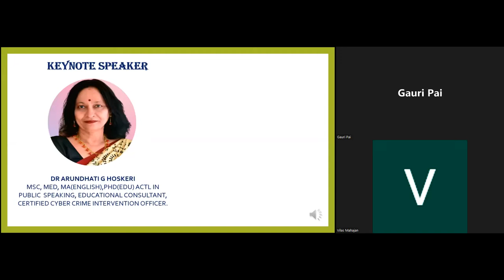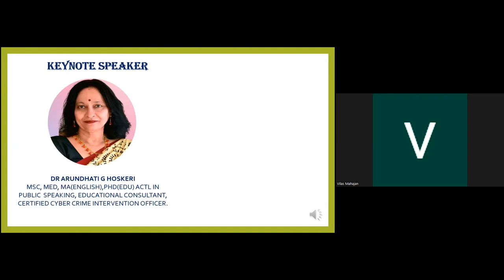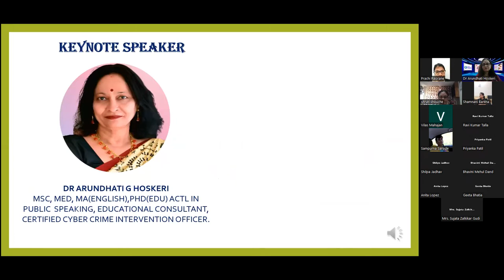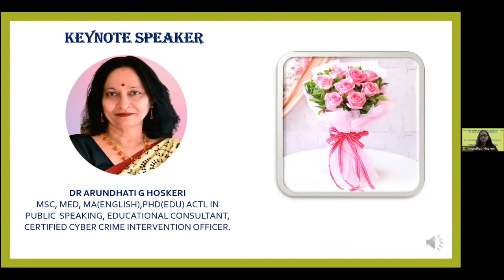Keynote Addr @ a National E-Conf on Sustainable Development Goals 2030 # VPM's RZS College Mulund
Keynote Address at a National E-Conference  on Sustainable Development Goals 2030 : Challenges and Opportunities # Vidya Prasarak Mandal's R Z Shah College of Arts, Science and Commerce Mulund, Mumbai